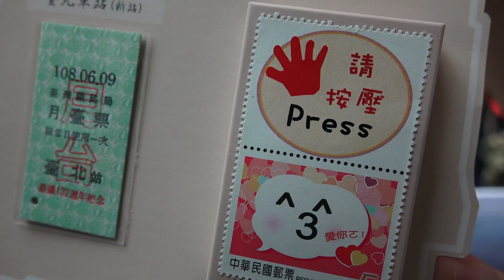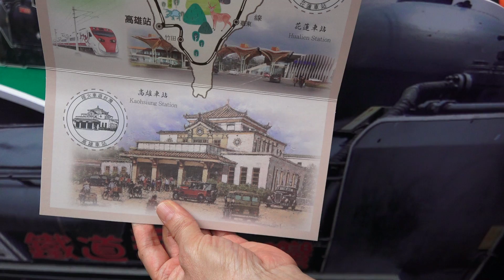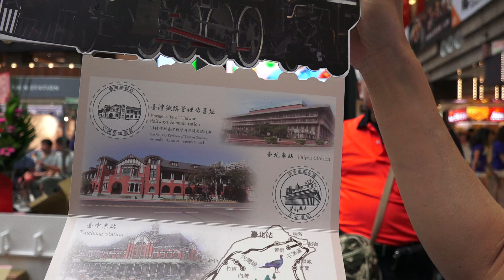台鐵 台北車站 力麗基金會合辦「畫說臺鐵與臺灣建築遺産展」開幕儀式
2019.6.8 台鐵 台北車站 力麗基金會合辦「畫說臺鐵與臺灣建築遺産展」開幕儀式